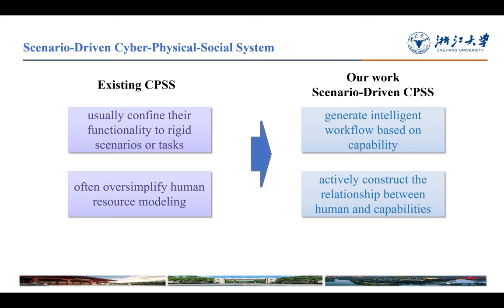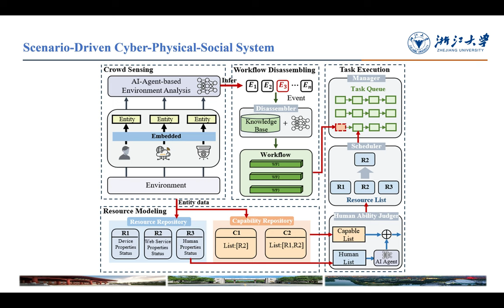[de5151] Scenario-Driven Cyber-Physical-Social System: Intelligent Workflow Generation based on Capa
"Scenario-Driven Cyber-Physical-Social System: Intelligent Workflow Generation based on Capability

Yi Li, Xinkui Zhao, Chen Chen, Shengye Pang, Zhengyang Zhou and Jianwei Yin"